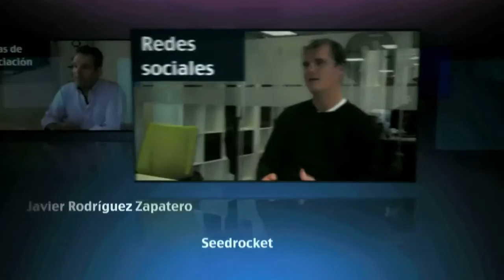ISDI | Emprendedores | Cap. 8 - El emprendedor y la familia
Octavo adelanto del documental 'Emprendedores: mentes distintas para tiempos diferentes', producido por el Instituto Superior para el Desarrollo de Internet (ISDI) y con la colaboración de El Confidencial.

En esta ocasión, nos hemos planteado abordar una cuestión delicada y vital, pero de la que se habla muy poco: ¿Puede un emprendedor conciliar la vida laboral y la familiar? ¿Qué pasa si tu pareja no entiende que tengas que trabajar los fines de semana, que tengas que reducir tu tiempo de ocio -pese a ser tu propio jefe- o que un martes tengas que levantarte corriendo a las 4 de la mañana porque tu web se ha caído?

Para este capítulo, contamos con las opiniones de Nacho de Pinedo, CEO del ISDI, Carlos Blanco, del grupo ITnet, Elena Gómez del Pozuelo, de Womenalia, Miguel Díez Ferreira, de Red Karaoke, y Raúl Jiménez, de minube